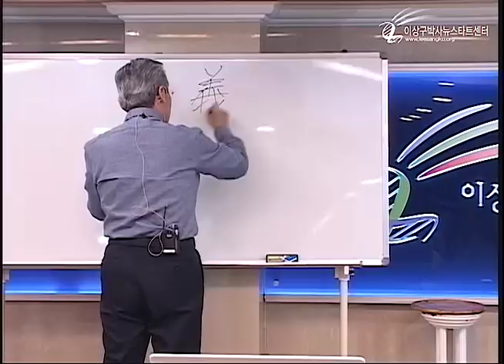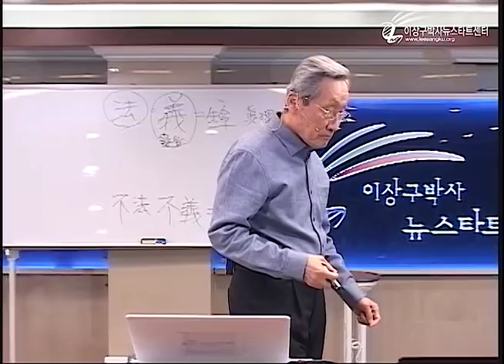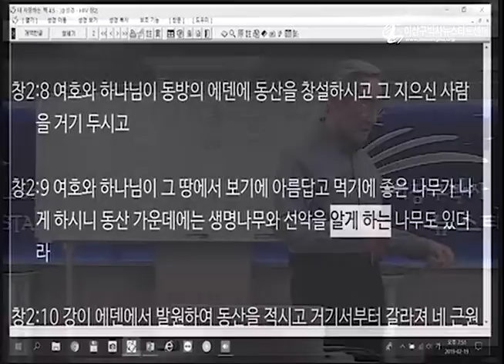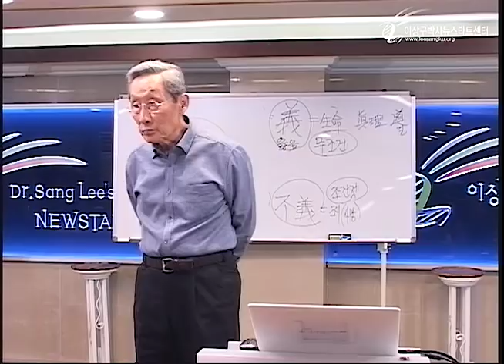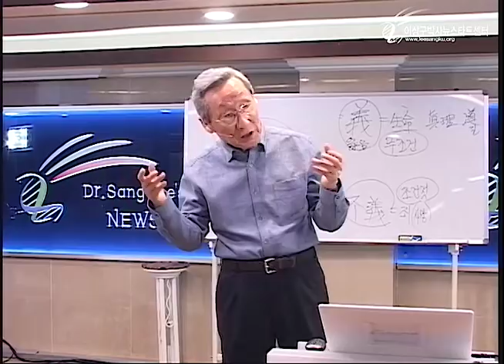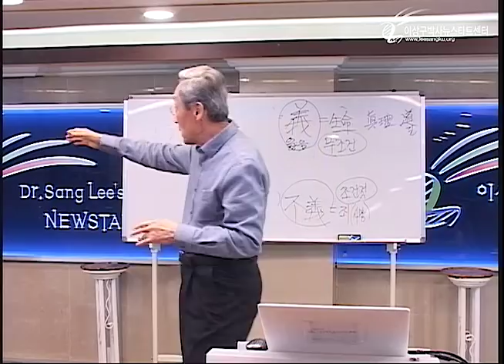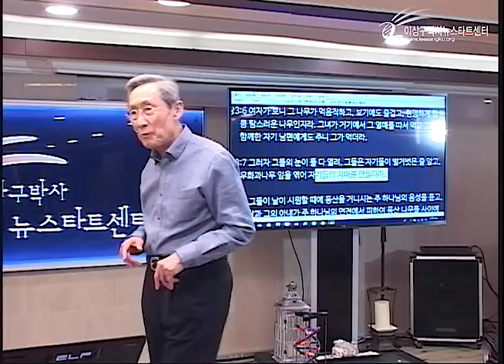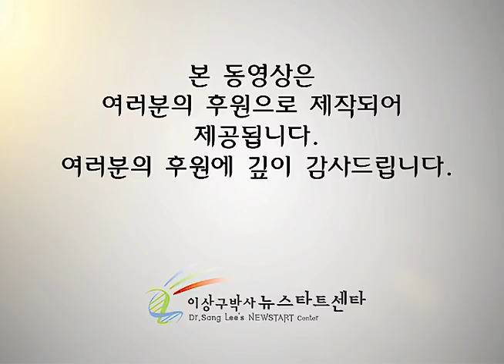H225 03 아담이 죄인이 된 과정